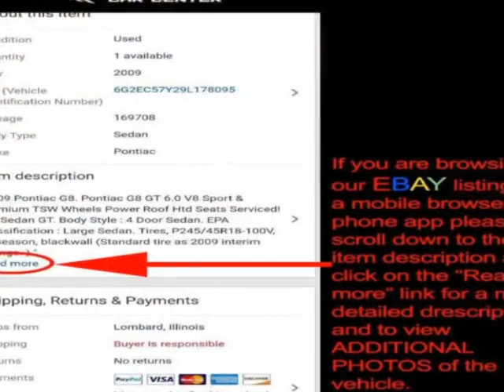2005 Subaru Forester - Lombard, IL